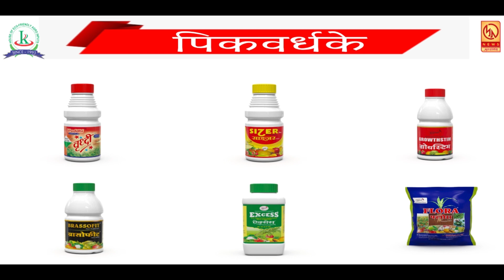कराड तालुक्यात पार्किंगचा प्रश्न प्रलंबित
आपण पाहत आहात मुक्तागिरी न्यूज ... रोजच्या ताज्या घडामोडी पाहण्यासाठी आजच लाईक करा शेअर करा आणि सबस्क्राईब करा फक्त मुक्तागिरी न्यूज ... बेल आयकॉनवर क्लिक करायला विसरू नका ...